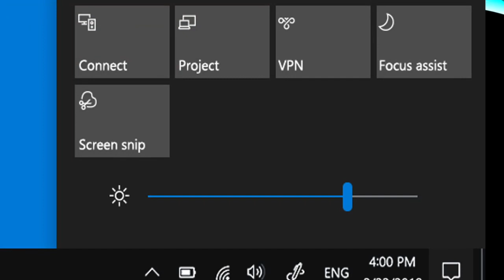What is image of Brightness slider on desktop in Windows 10